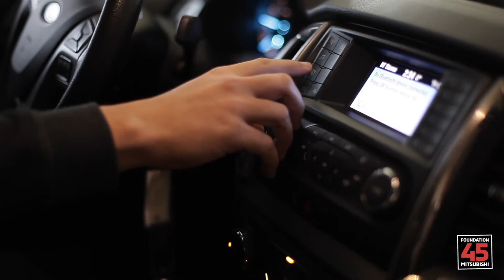Call Emilio about this 2019 Ford Ranger XLT truck at or any of our trucks in inventory